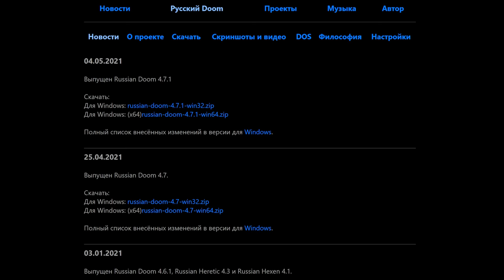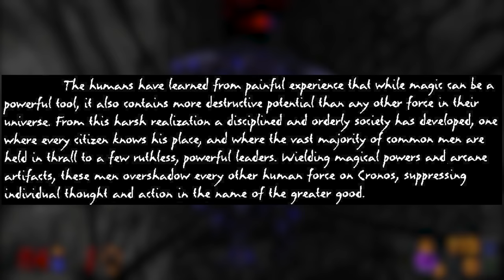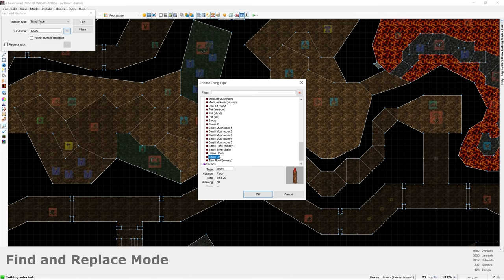Hexen - Wrath of the RailMage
Civvie uncovers a conspiracy of Raven.

Chapters:
00:00 - Intro
01:26 - F*ck Hexen
06:50 - The Chapel and the Belltower
07:39 - Seven Ways to Hell
13:06 - Beyond Elevator Trouble
16:16 - The Shadow Wood
19:09 - Jankspikes
22:09 - What Monastery?
26:54 - Castle of Grief
29:05 - The Floor is Lava
31:01 - Necropolis
34:13 - Humiliating the Korax